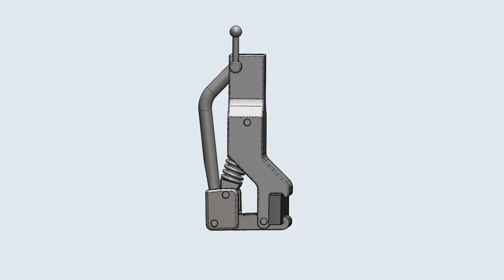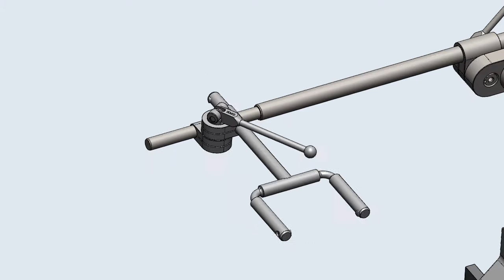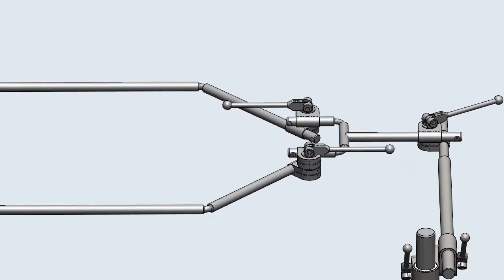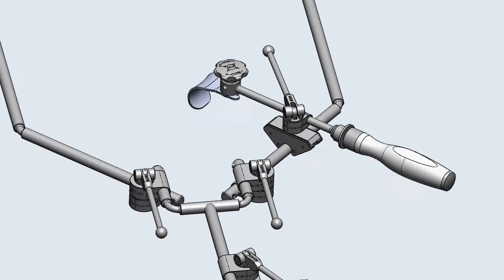MAXOP - interdisciplinary surgical retractor system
Our MAXOP Retractor is a interdisciplinary surgical retractor system:
- The system is modular in construction and retaining arms can be positioned according to specified operating field.
- MAXOP Blade Holder can be fixed to any area of retaining system.
- Because of our innovative blade holding locking system, it's possible to change the blade - without dismantling the holder itself - within a few seconds (Press-Click-Locking/PCL).
- Same blade can be user-defined utilized as swivel blade or as fixated blade by turning the rotating wheel.
- The self retaining modular construction makes the MAXOP Retractor system efficient and optimally cost-effective to use.